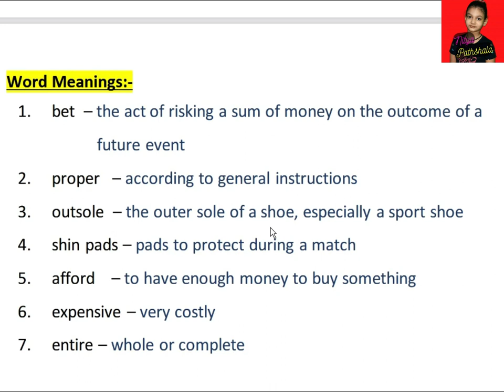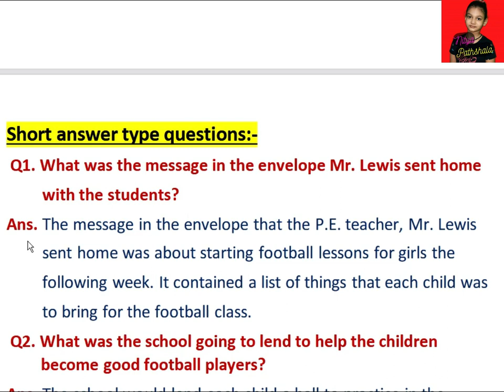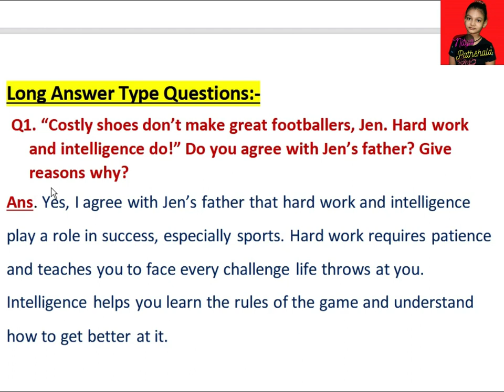Oxford New Pathways, Class 5, English Literature, chapter 3, COLOURFUL SHOES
Oxford New Pathways, Class 5, English Literature, chapter 3, COLOURFUL SHOES, Question & Answer, Exercise

In this video you will get all Question and Answer and Exercise of Class 5 | English - New Pathways | Question & Answer | Chapter -3